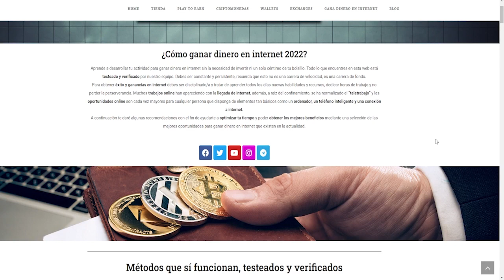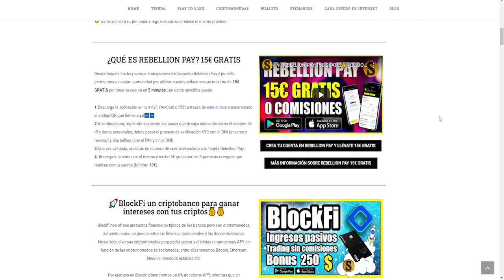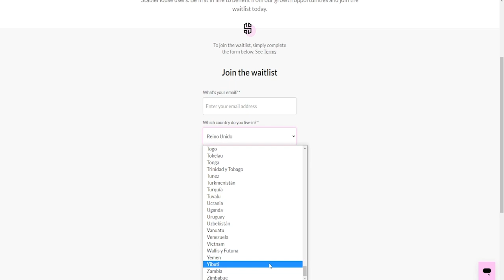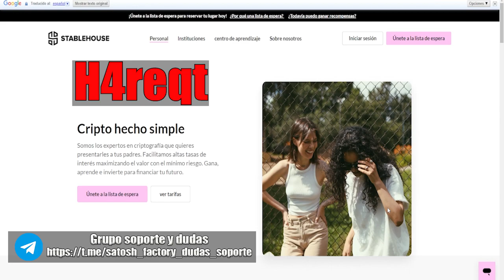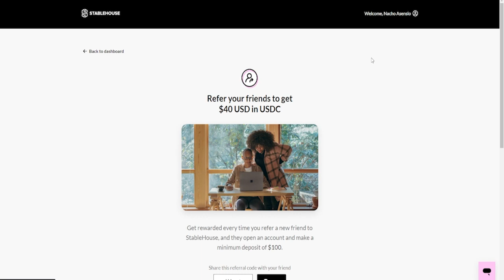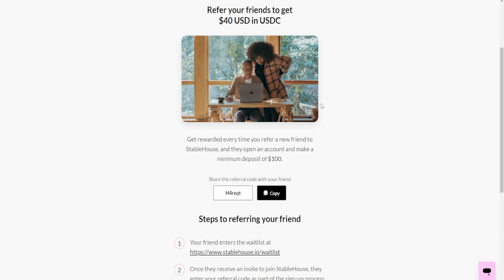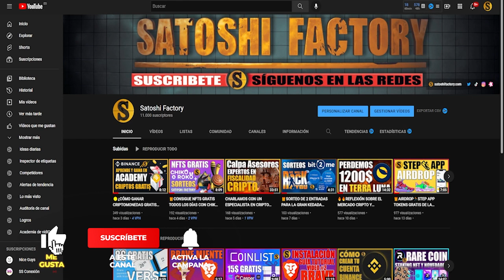🎁40$ USD GRATIS CON STABLE HOUSE | POR TIEMPO LIMITADO🔥🔥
Nueva promo para llevarte 40$ GRATIS con Stable House!!
⭕️IMPORTANTE INTRODUCIR EL CÓDIGO: H4reqt ⭕️
Crea tu cuenta con el siguiente enlace:
Durante el proceso de registro, te pedirá que introduzcas manualmente el código de referencia.
CÓDIGO:
H4reqt
Si no lo introduces manualmente no recibirás recompensa!.
♦️Verifica con KYC.
♦️Hacer un depósito  de 100$ o más y mantenerlo durante 30 días:

🤝 Gana $40 con cada amigo que termine el proceso!

CALPA ASESORES ESPECIALISTAS EN CRIPTO FISCALIDAD ESPAÑA
👨🏼‍💻Visita la web de Calpa Asesores:

🎬DEJA TUS COMENTARIOS Y EN EL PRÓXIMO VIDEO LAS RESPONDEREMOS